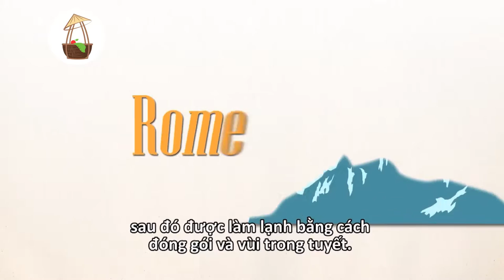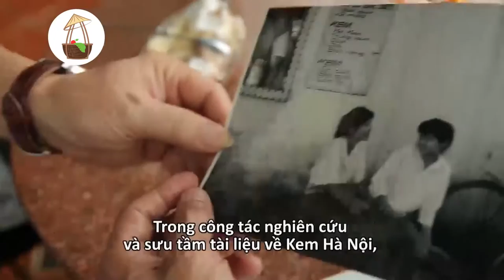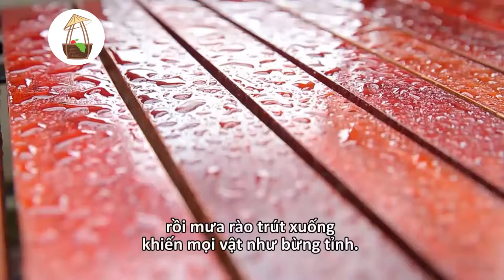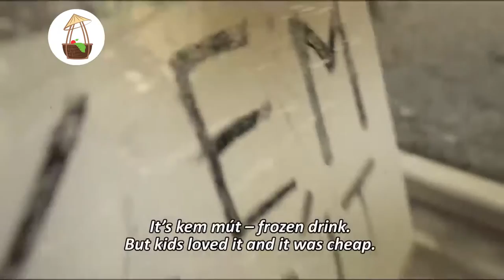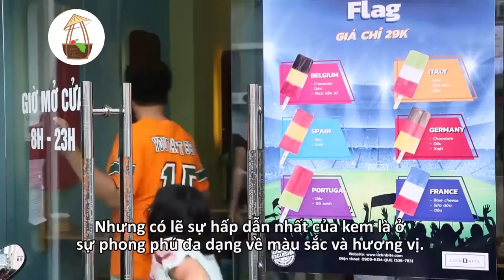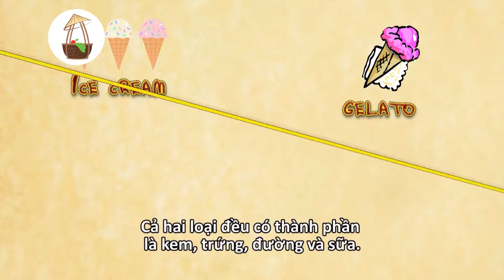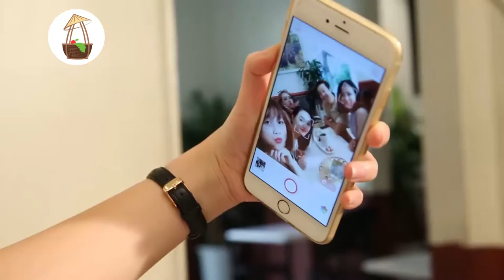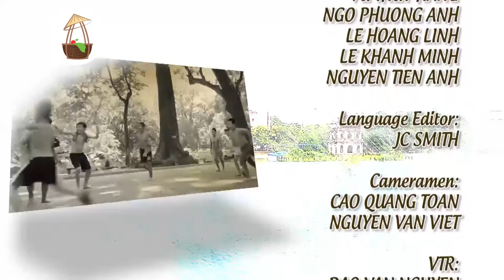Vietnamese food: Ice Cream flavors through two Centuries - HD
-  One cool Ice-cream glass in hot days is never better. Who agrees with me? From many interesting Vietnamese Dessert Recipes, I would like to introduce Vietnamese ice cream called "KEM" to you. It is such an tasty dessert for yourself and family at holiday in Vietnam.